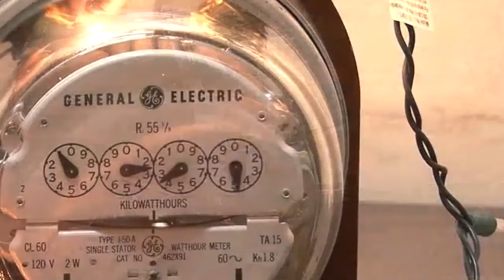DESCONOCEN A MIGUEL AGUILAR COMO PRESIDENTE DE LA STENEE